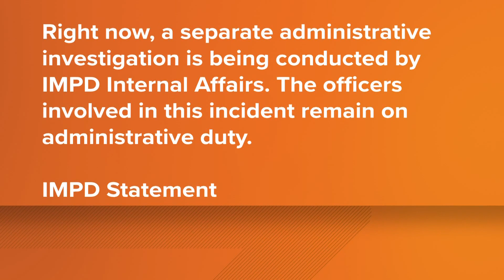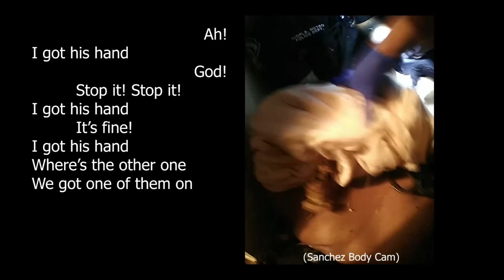Whitfield family holds Monument Circle rally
The family of Herman Whitfield III held a rally on Monument Circle Monday to discus his April 2022 death while IMPD officers were attempting to restrain him.